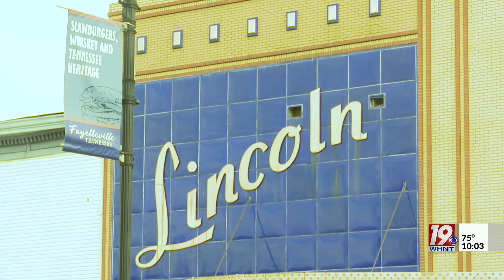Mayor Discusses What's Next with Lincoln County Budget | July 19, 2023 | News 19 at 10 p.m.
Following the failure to pass a budget, time is running out for Lincoln County leaders to come up with a new budget for the upcoming fiscal year.